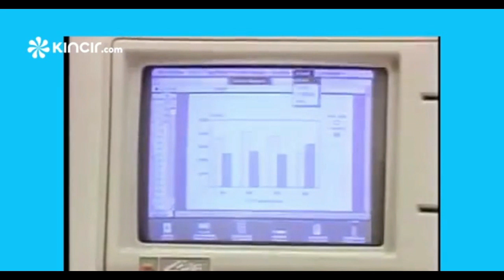Kabar Duka Larry Tesler Bapak Ilmuan Teknologi MENINGGAL DUNIA